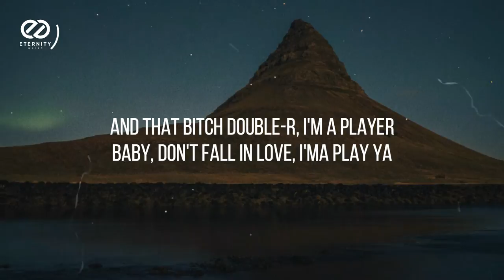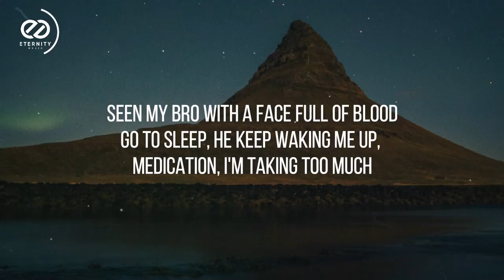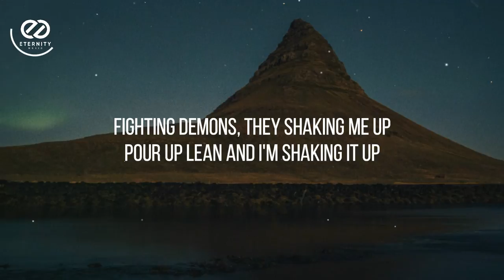Calboy - Clueless (Lyrics) | Clueless I never knew about love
🎤 Lyrics:
[Chorus]
Clueless
I never knew about love
I never knew about love, oh
(Kash, turn me up a little bit)
Clueless
They never knew who he was
They never knew who he was, oh

I spent all night in the trap (Skrrt, skrrt)
They never knew it wasn't vacant (Skrrt, skrrt)
I said it's back to the basics
I said fuck it, it's back to the basics (Back to the basics)
They never knew I could make it
Made a mil', how I carry my cadence
I done found me a plug out in Vegas
Watch him beat down the pot with the baby
In the kitchen with pies like the baker
And that bitch buggin' like me cicada
I said fuck it, let's get to some paper
I said fuck it, let's get to some paper (Get to some paper)
Heard the Bible say love all your neighbors (Love all your neighbors)
40 kiss 'em, goodnight, see you later
Body peek out the water like gator
Got a new Gucci suit and some gators
And that bitch double-R, I'm a player
Baby, don't fall in love, I'ma play ya

[Verse 2]
They never knew what we did
You never knew what was done
Mama ain't know we had drugs (Drugs)
Grandma ain't know we had guns
I keep that part when I ride
Tweek in the streets and I bust
Percocet, it be beatin' me up
Fuck that bitch right to sleep when I'm done
They never knew I was savage
They never know how I'm coming, ayy
They never knew that I popped at them niggas for fucking around with my brother
He never knew that I had the lil' pipe on me, I be slicker than butter
40 go boom-boom-boom-boom, fire make that bitch duck
Had to scrape up my plate through the mud
Seen my bro with a face full of blood
Go to sleep, he keep waking me up
Medication, I'm taking too much
Told that bitch, girl, you lame as [?] fuck
What the fuck is you taking me for?
Fighting demons, they shaking me up
Pour up lean and I'm shaking it up

📷 Picture By  Unsplash